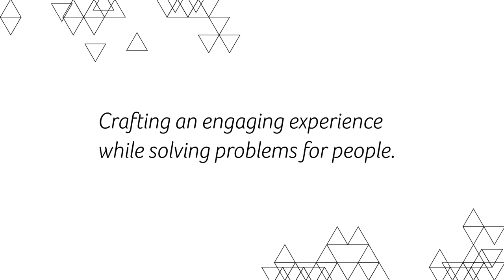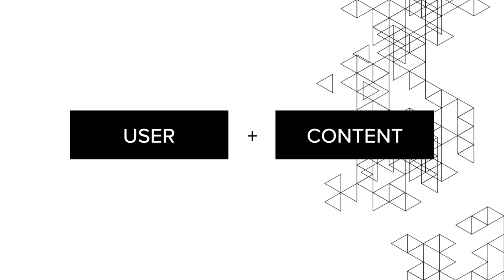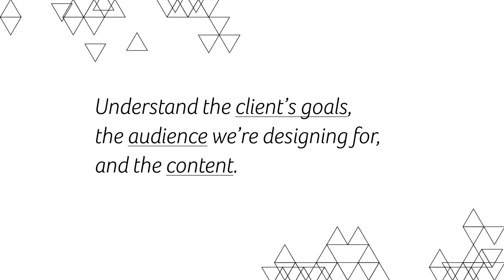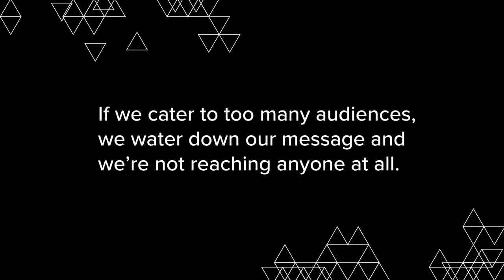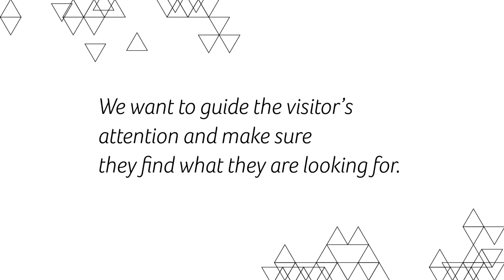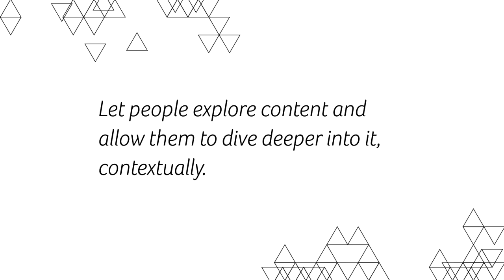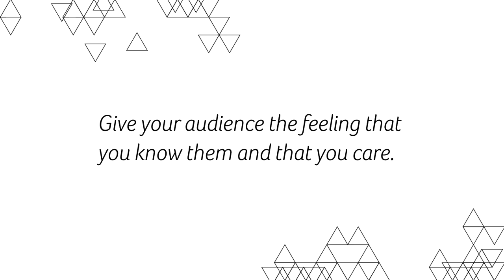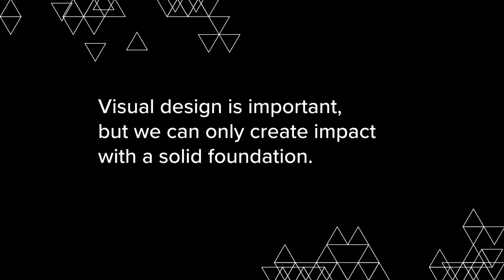Sonja Leix: Designing Without Color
Removing color from design in the early stages of a project fosters better conversations and creates truly effective experiences for users.